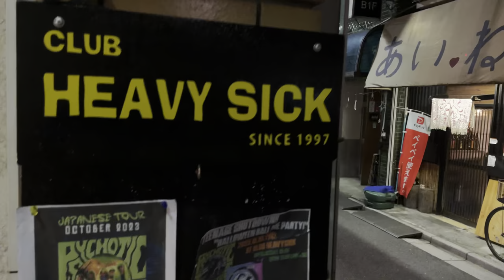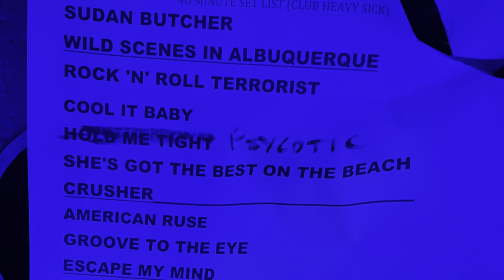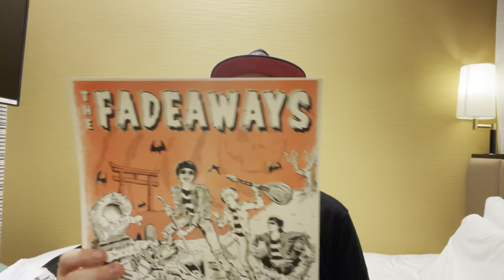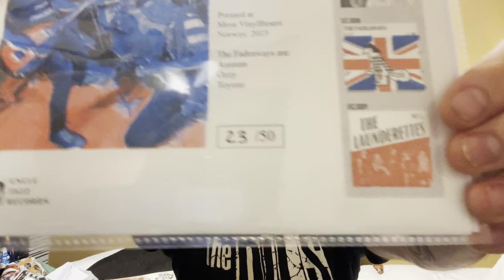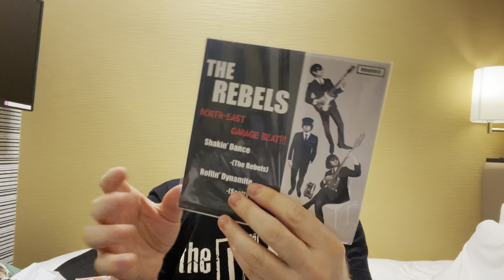Japan Vlog Pt. 6 - The Fadeaways / Psychotic Turnbuckles LIVE!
Here’s a quick look at the show at Club Heavy Sick in Hatagaya on 19th of October, 2023. So good!

Go buy both of these band’s records.

Note: I wasn’t able to get footage of The Launderettes but consider that rectified at the Halloween Ball.

Rock!